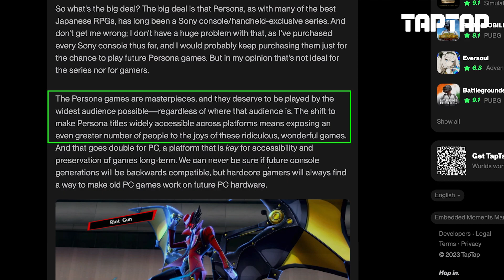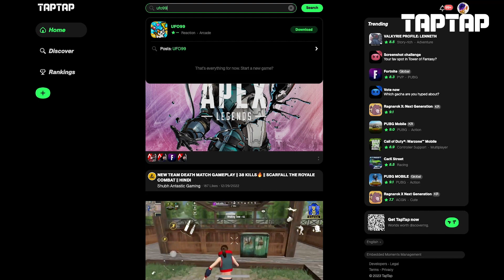Fire Emblem Engage, Persona 3 Portable and New Mobile Releases | The Weekly Next #6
This might be a week of Persona… 2 remastered persona games are releasing, the latest Fire Emblem game is set to launch, and more mobile games are coming this week!

Chapters
0:00 Intro
0:14 Persona 3 Portable
0:57 Persona 4 Golden
1:31 Fire Emblem Engage
2:41 UFO99
3:17 ZOZ: Final Hour
Specific Regions: Mexico, Colombia, Indonesia, Malaysia, Brazil, Peru, Bolivia
4:01 Outro

TapTap is the intersection where video game fanatics and creators meet to celebrate truly amazing content. We're a digital storefront, a community, and a distribution platform designed to build genuine connections and amplify unheard voices via video games.

TapTap is currently available on Android/iOS and web browsers.